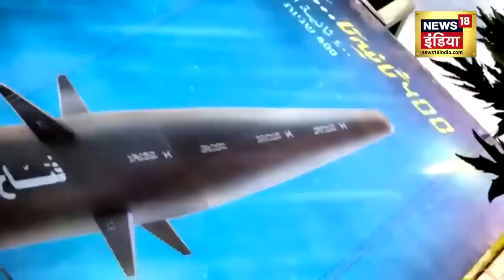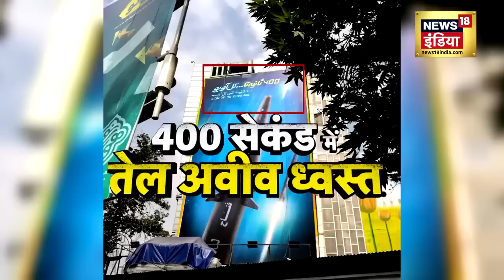Israel Hamas War اسرائیلی فوجی اچانک ایک ایک کرکے مرنے لگے Gaza Attack Netanyahu